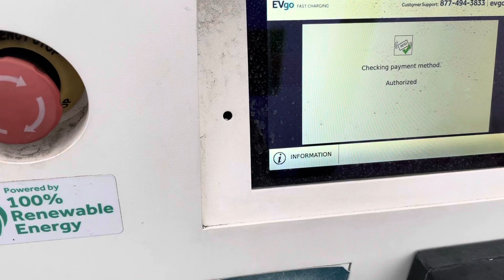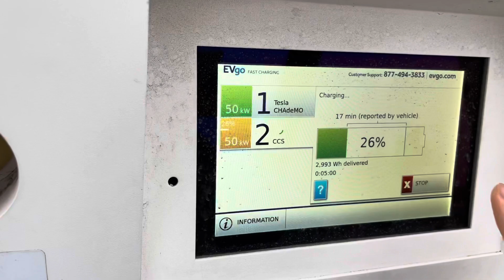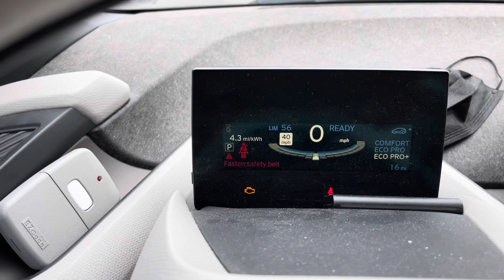Sạc xe điện siêu cấp tốc mất bao nhiêu tiền?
Cách sạc xe điện siêu cấp tốc ở Mỹ, giá cả và thời gian chờ